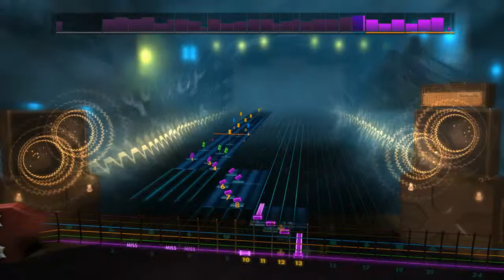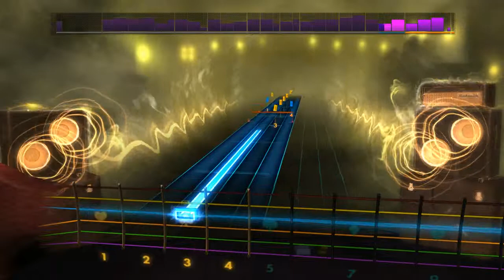Rocksmith2014 Tank! - The Seatbelts